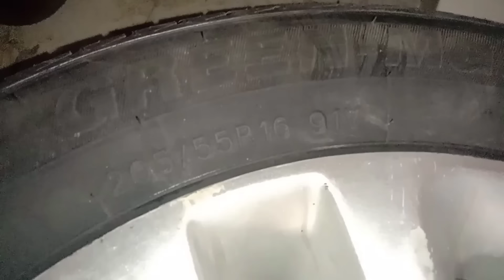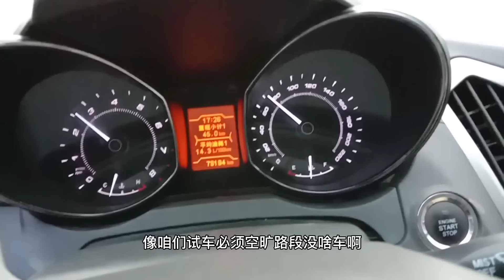粉絲在頭條創作者手裡花三萬買的大奇瑞，拆箱看看錢有沒有花到位，這賺了嘛？ 【暴躁的車輪】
粉絲在頭條創作者手裡花三萬買的大奇瑞，拆箱看看錢有沒有花到位，這賺了嘛？